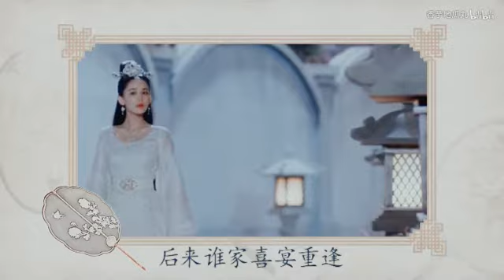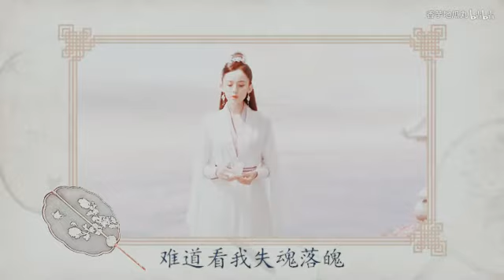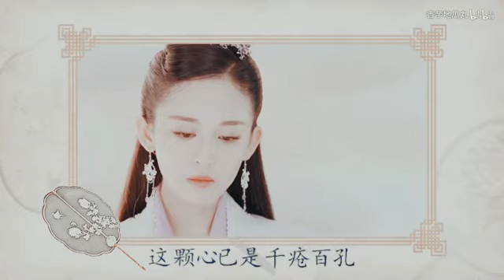【FMV】Người bạn đạo cô của tôi (Cổ Thiên Lạc, Cổ Lực Na Trát)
CP Song Cổ